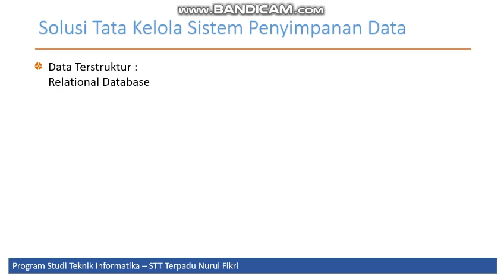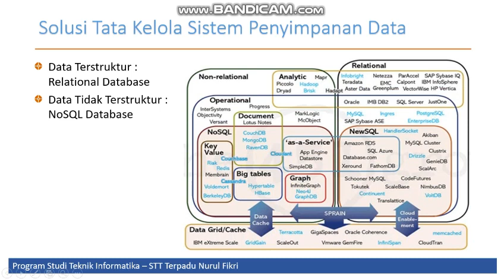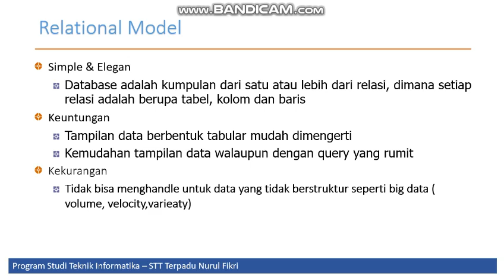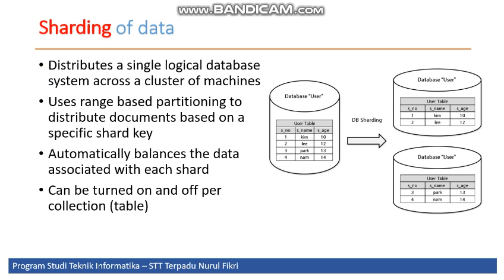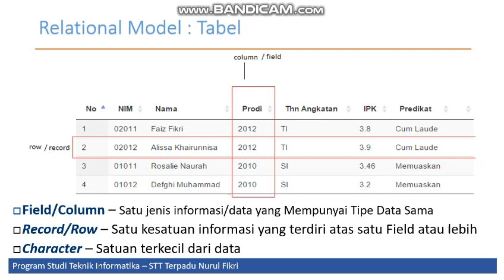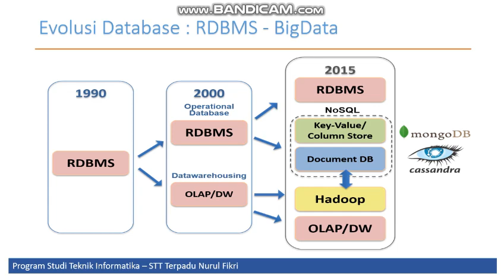Matakuliah BigData - RDBMS - NOSQL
Matakuliah Bigdata Materi RDBMS dna NOSQL